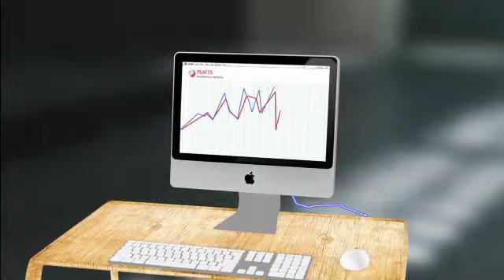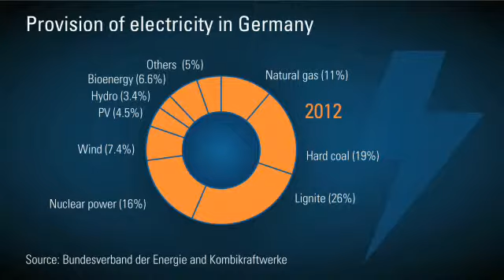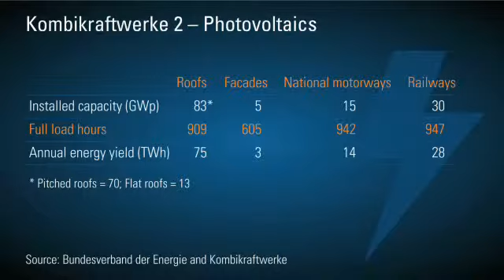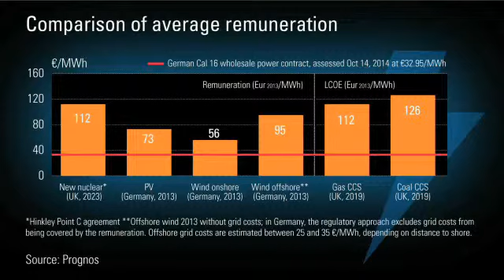European electric utilities still struggling with renewable revolution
Ross McCracken, managing editor of Platts publication Energy Economist, joins Henry Edwardes-Evans, associate director for European power, to look at the future of renewable power in Europe. A new German study, the Kombikraftewerke 2, has made a case that a 100% renewables energy system is technically feasible, combining wind, solar, biomass, geothermal and hydro power.

With the use of more technology, including the use of IT to link elements of the system, it could be possible to provide voltage, frequency and reactive power with a minimum of additional investments. However, the changes necessary for an all-renewables system threatens the business models on which the industry is based, including capacity markets, and the path ahead would be anything but easy.